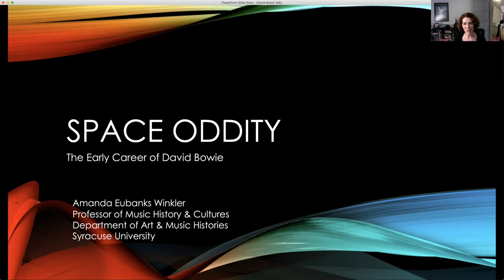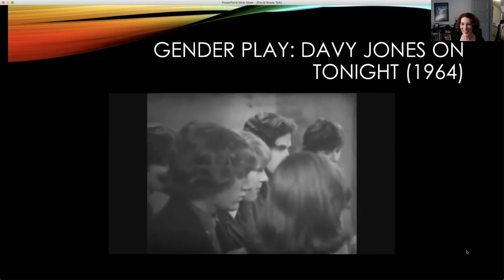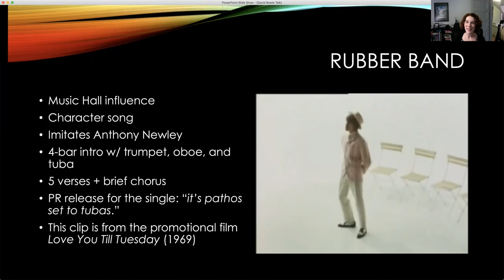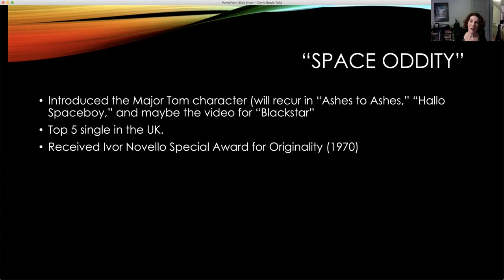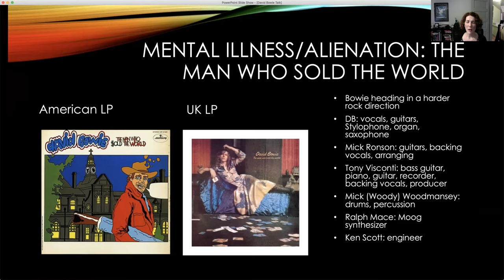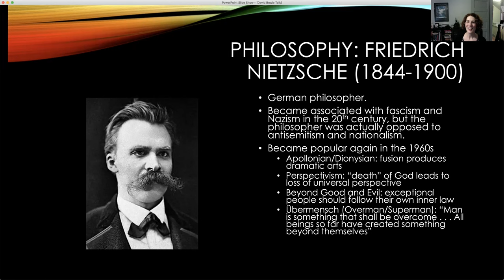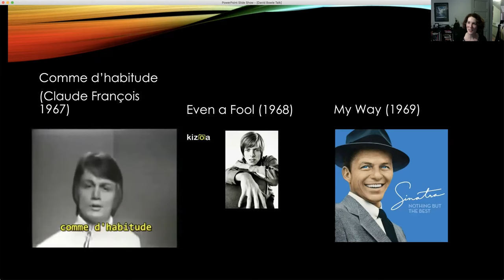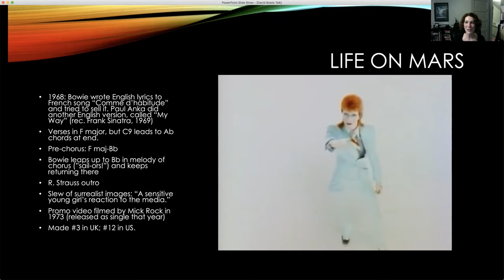Space Oddity: The Early Career of David Bowie - Department of Art and Music Histories Sample Class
Professor Amanda Eubanks Winkler hosted this sample class for admitted students during the spring semester of 2023. We hope this is a useful preview of what classes offered by our Department of Art and Music Histories are like!